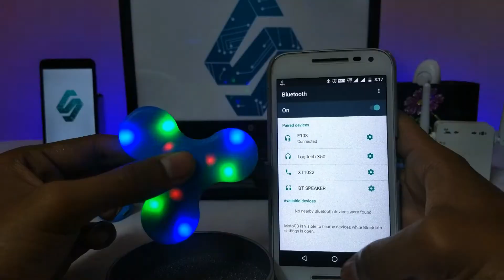73 Rs Bluetooth Fidget Spinner Unboxing, Quick Look and Setup || Star Tech